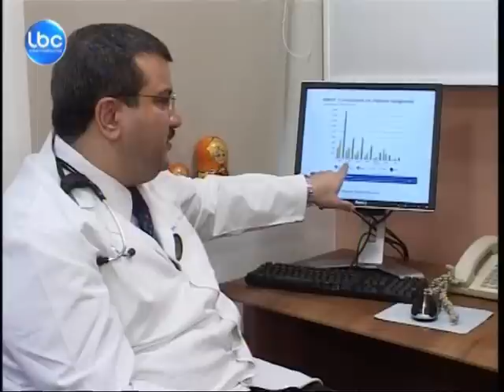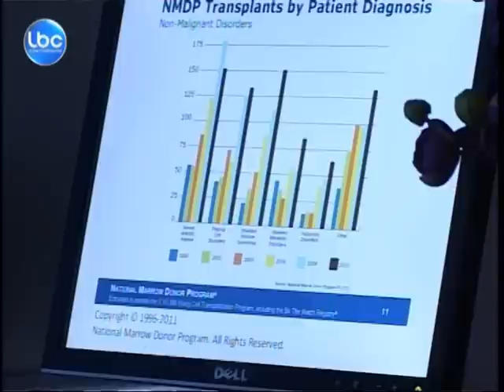LBCI-LEUCEMIE OPERATION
لا يزال مصابو مرض سرطان الدم المعروف باللوكيميا يعانون من امكانية ايجاد من يهبهم النقي العظميّ، في حين ان هذا المرض ممكن ان يصيب اي شخص مهما كان سنه